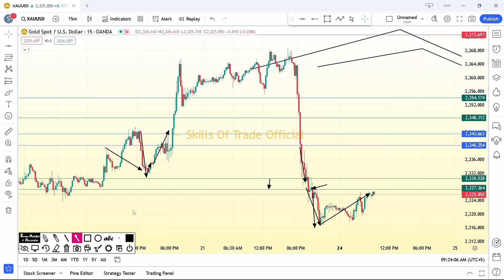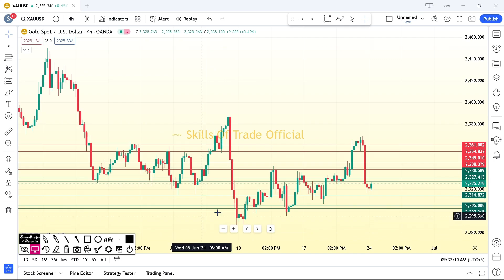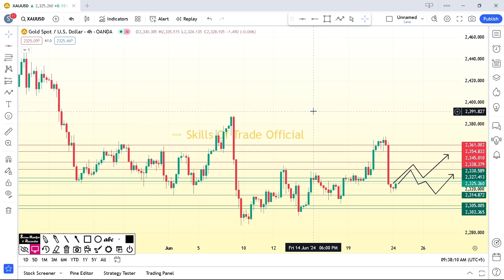Xauusd Daily Analysis 24 jun | Gold Technical Analysis Today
Welcome to our  ! In this video we provide a Xauusd Daily Analysis 24 jun  ,  gold against the US dollar offering insights into short-term price movements and potential trading opportunities. Stay updated with our Gold Technical Analysis Today  to make informed decisions in the fast-paced forex market.

Skills Of Trade Official
XAUUSD analysis
XAUUSD forecast
Gold today analysis
Gold forecast
Gold today forecast
Gold forecast today Hindi
Gold analysis
Forex analysis
News trading
xauusd News Trading
Gold News Trading
XAUUSD live
Simple technical analysis
Technical analysis